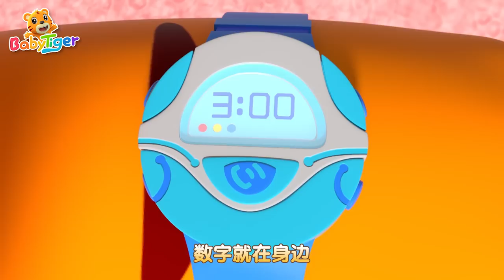【兒歌】兩只老虎🐯🐯 + 更多兒歌🎵 | 動物猜猜猜 | 兒童歌曲合集 |TOP熱門兒歌 | 幼兒音樂 | 童謠串燒 | 貝樂虎BabyTiger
0:00:00 兩只老虎
0:01:25 森林野餐派對
0:03:35 數字寶寶在哪里
0:05:11 保持乾淨很重要
0:06:40 道一聲晚安
0:09:07 好玩的月份遊戲
0:10:29 奇趣玩具屋
0:13:34 叢林大劇場
0:16:09 叢林冒險
0:18:27 受傷了怎麼辦
0:19:40 睡衣晚會開始啦
0:22:03 歡樂農場
0:23:58 今天我過生日啦
0:25:51 動物猜猜猜